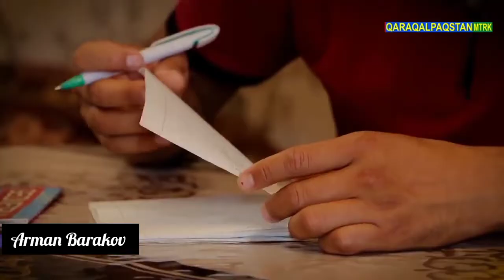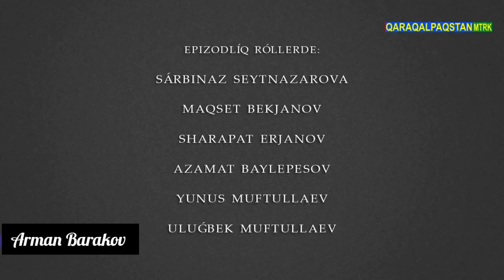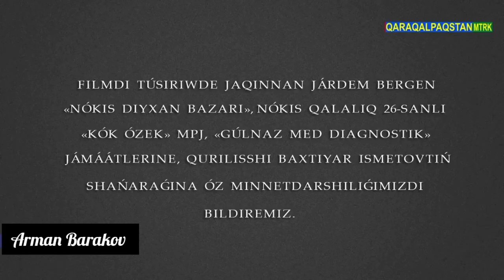Qaraqalpaq kino: "Ùlken Ùy" videofilm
Bul videofilm de òmirde ushirasip turatuģin uaqiyalar saùlelengen. Aģa ine arasindaģi tuwisqanshiliq kelinler arasindaģi mehir àqibet. Malmùlk miyras kimge qaladi? videofilm di tamasha qilip pikirleriñiz benen bòlisip jaqinlariñizģa jiberip eñ soñinda 😉 meniñ kanalima aģza boliwdi umitpañ aziz zamanlaslar